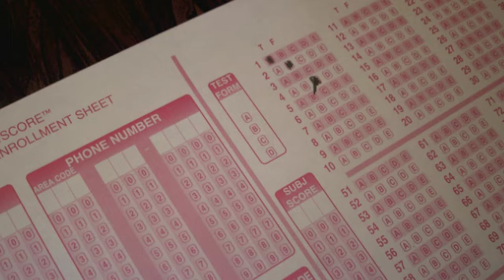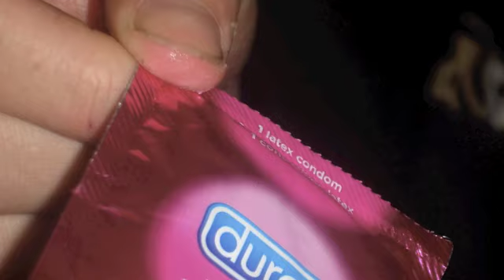"Do you have a rubber"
An educational video highlighting the disparities between British and US English.